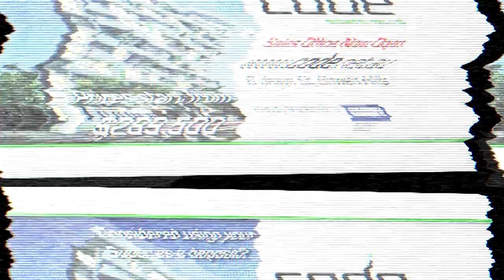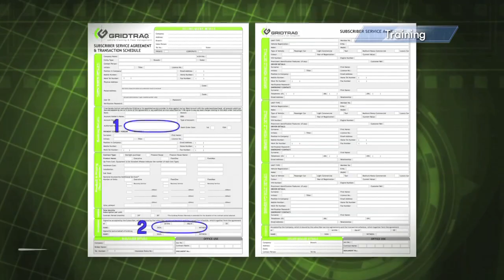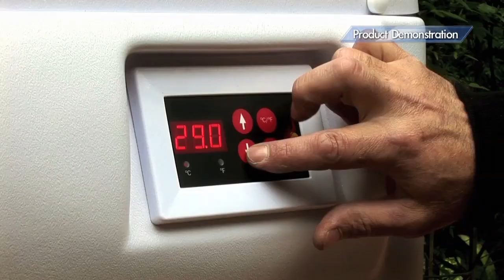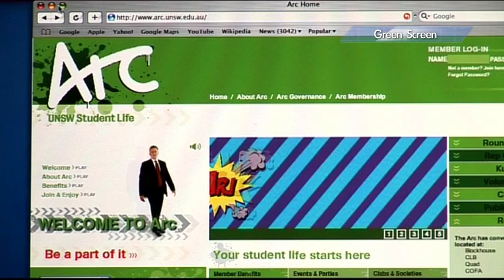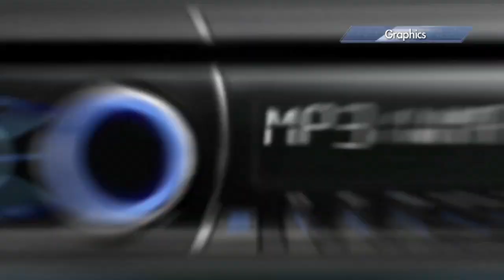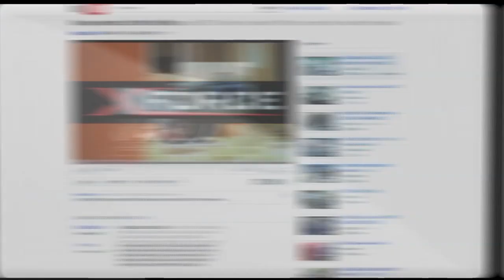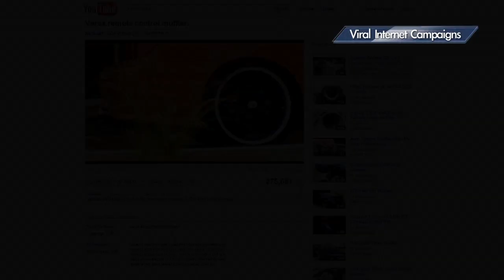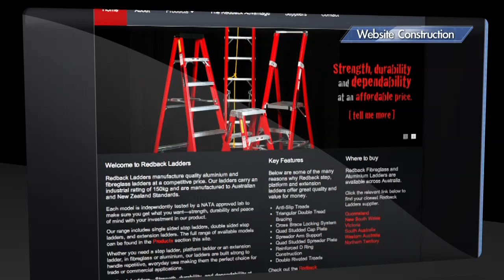Nick Jensen Marketing - Montage - Long Version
Nick Jensen Marketing is a video production company in Sydney, Australia. Specialising in all forms of video and film production. We cover anything from television to corporate, radio, website construction, still photography and anything in between. We also produce 2D and 3D graphics.

Here are some examples of our work.